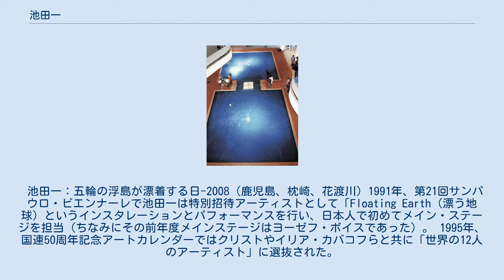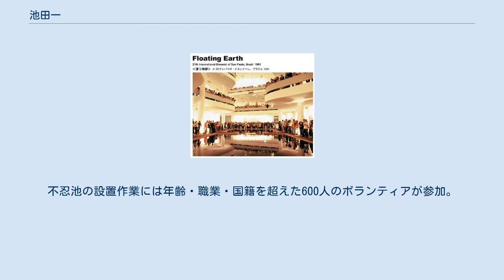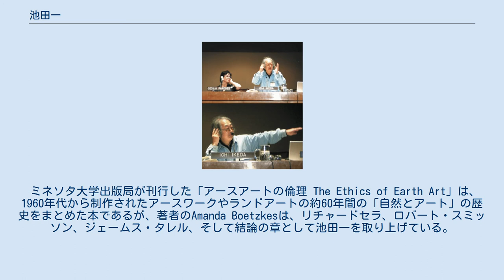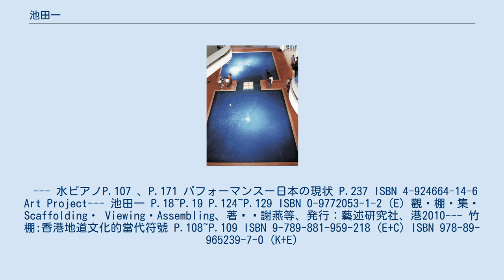池田一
池田 一（いけだ いち、1943年 - ）は、日本の環境アーティスト。
地球環境問題、特に水に関する問題と強く結びついたアートワークを世界的規模で展開し内外で高い評価を受けている。
 1943年大阪府吹田市生まれ。
1961年大阪府立茨木高等学校卒業。
1965年京都大学工学部卒。
 池田一：五輪の浮島が漂着する日-2008（鹿児島、枕崎、花渡川) 1991年、第21回サンパウロ・ビエンナーレで池田一は特別招待アーティストとして「Floating Earth (漂う地球）というインスタレーションとパフォーマンスを行い、日本人で初めてメイン・ステージを担当（ちなみにその前年度メインステージはヨーゼフ・ボイスであった）。 1995年、国連50周年記念アートカレンダーではクリストやイリア・カバコフらと共に「世界の12人のアーティスト」に選抜された。
 池田一：国連50周年記念アートカレンダー 2008年5月、ニューヨークの国連本部で行われた環境セミナーでは東・東南アジア、オゼアニア地域の代表として「世界の7人の１人」として選抜され環境アートプロジェクトからの提案を行う。
 2012年、東京都の要請で上野公園不忍池全体を使った環境アートを実現。
不忍池の設置作業には年齢・職業・国籍を超えた600人のボランティアが参加。
1ヵ月間の展示に約100万人もが訪れたという報告もある。
 ミネソタ大学出版局が刊行した「アースアートの倫理 The Ethics of Earth Art」は、1960年代から制作されたアースワークやランドアートの約60年間の「自然とアート」の歴史をまとめた本であるが、著者のAmanda Boetzkesは、リチャードセラ、ロバート・スミッソン、ジェームス・タレル、そして結論の章として池田一を取り上げている。
そこでは「地球に倫理的に向き合うこと」の重要性を唱え「標準的なアートの歴史では、初期のランドアートやアースワークから、大阪出身のアーティスト・池田一らの環境アートへのシフトについて言及するだろう」と書いている。
 --- 水ピアノP.107 、P.171 パフォーマンスー日本の現状 P.237 ISBN 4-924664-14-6 Art Project--- 池田一 P.18~P.19 P.124~P.129 ISBN 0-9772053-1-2 (E) 觀・棚・集・Scaffolding・ Viewing・Assembling、著  謝燕等、発行：藝述研究社、港2010--- 竹棚:香港地道文化的當代符號 P.108~P.109 ISBN 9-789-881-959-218 (E+C) ISBN 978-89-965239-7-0 (K+E)